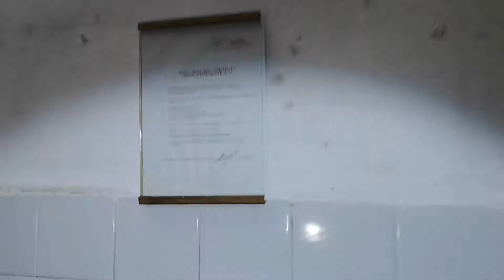ПРОБРАЛИСЬ В ЗАБРОШЕННУЮ ТЮРЬМУ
Сегодня предлагаем вам прогуляться по заброшенной тюрьме частичного закрытого типа. В крадце посмотрим историю и коротко пройдем по всему комплексу.